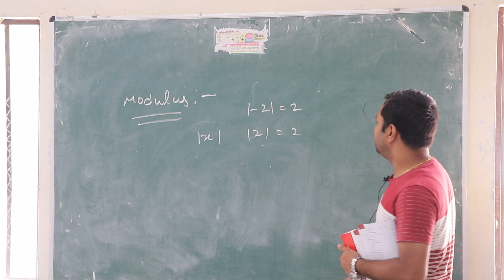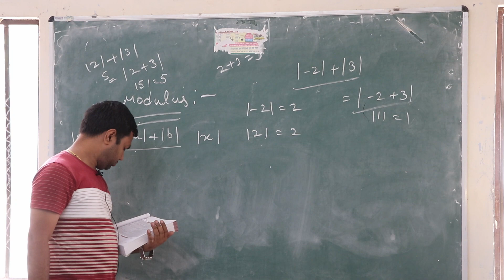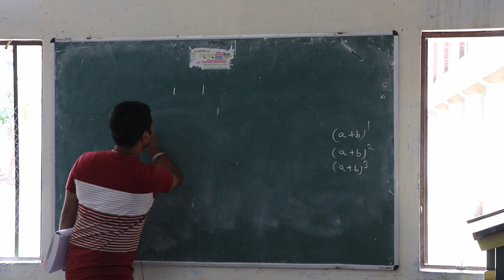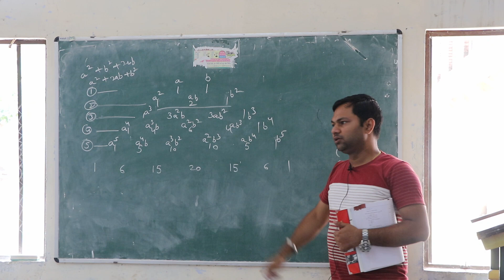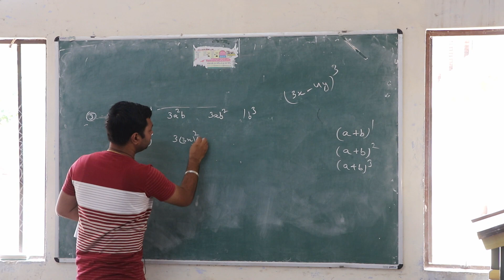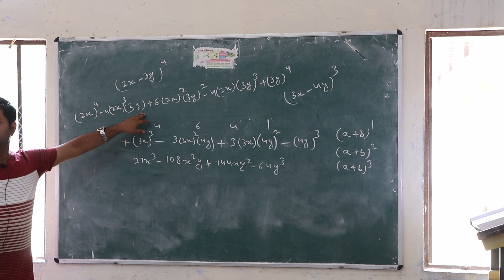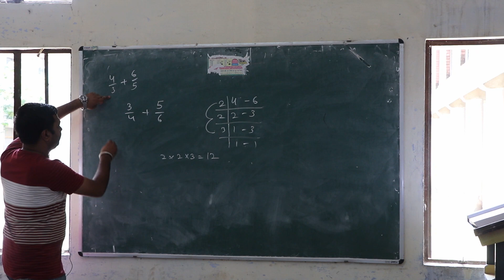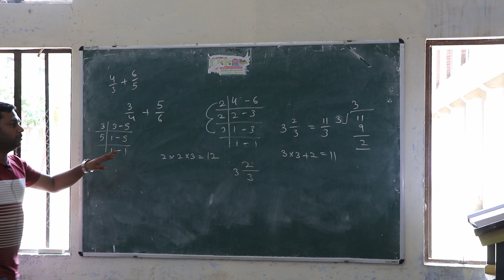Sri Muktsar Sahib Coaching Class for Punjab Police recruitments 21,Video 11,21 July Numerical Skills